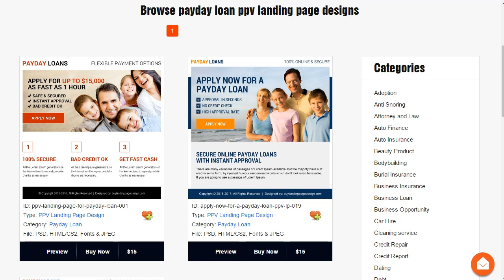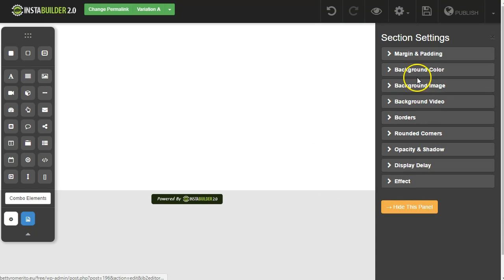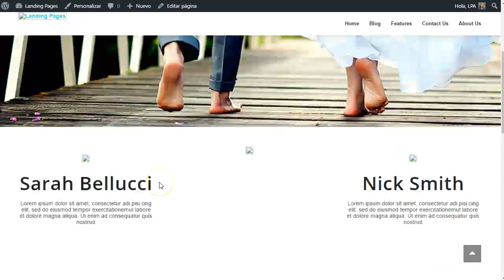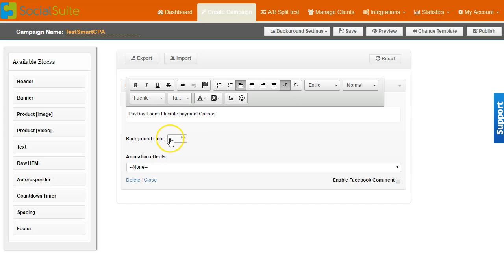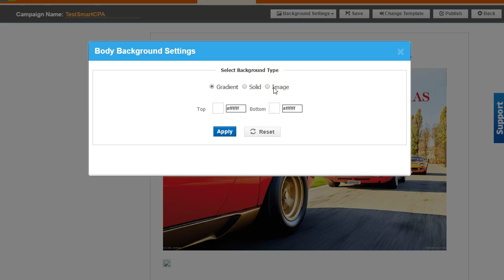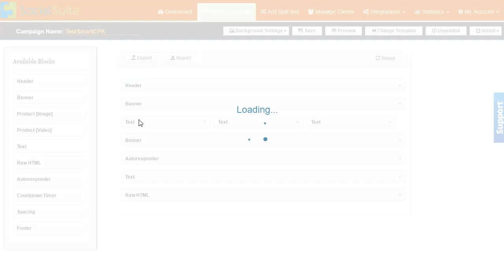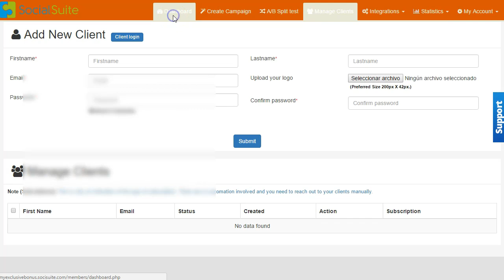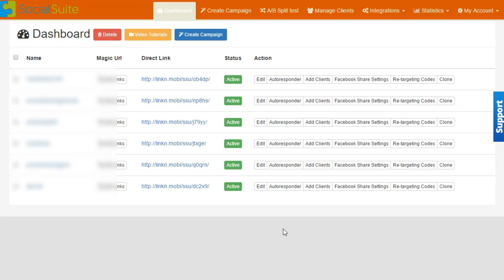Como hacer Landing Pages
Como hacer landing pages para CPA
La mejor comunidad para hacer CPA seguro.